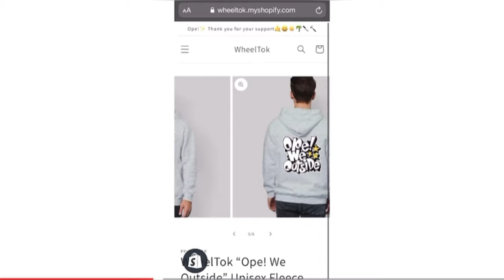Ope! JackRabbit Mini Ebike: Light, Simple, Different (Insta360 Go 2)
Get your WheelTok Merchandise at
WheelTok.MyShopify.com✨

Send Sub mail to:
Elton Gemeno-Hing
Waialua, HI 96791